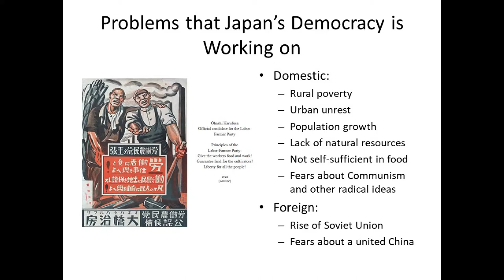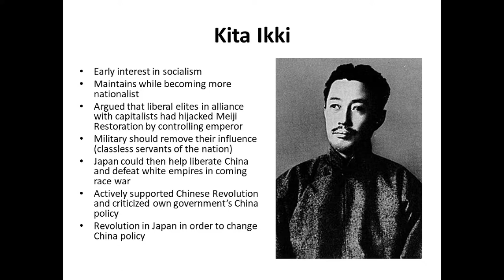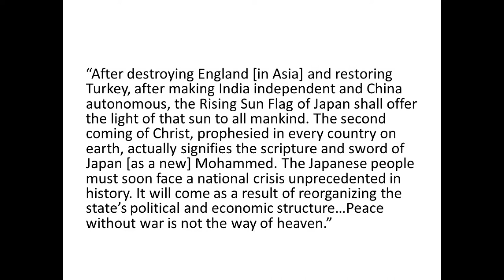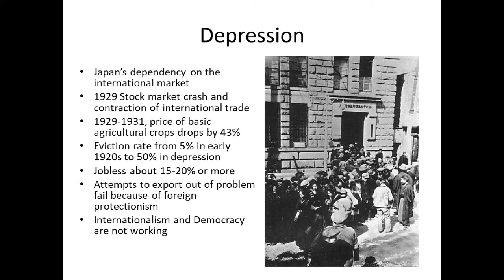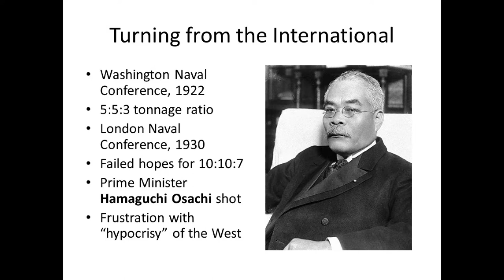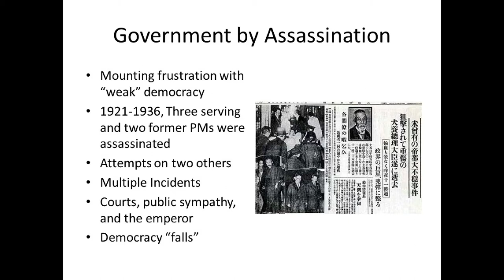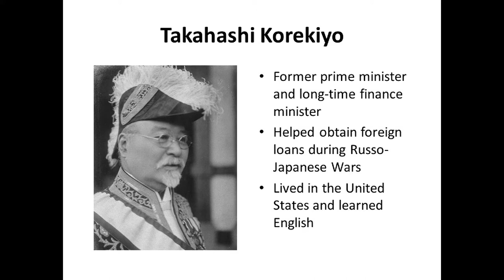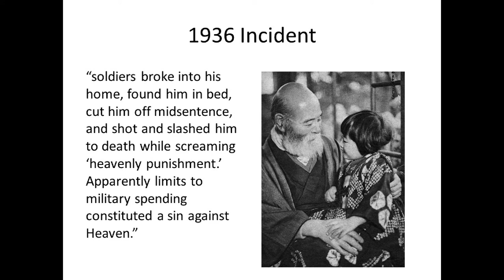Japan from Democracy to Militarism Part 2 Section 7